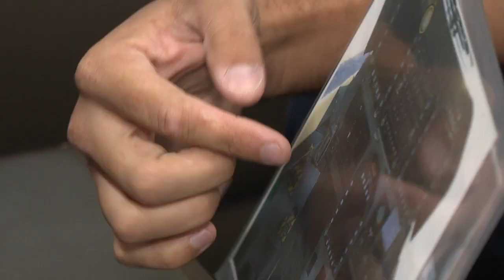Hannah Mackenzie Flies With The Blues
Reporter Hannah Mackenzie with WEAR-TV flies with the Blue Angels as part of the air show weekend.